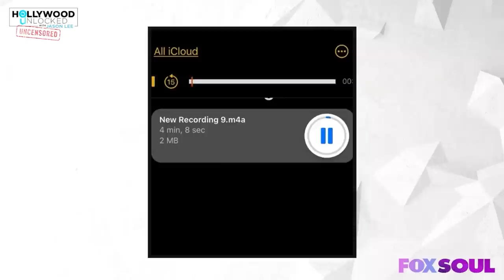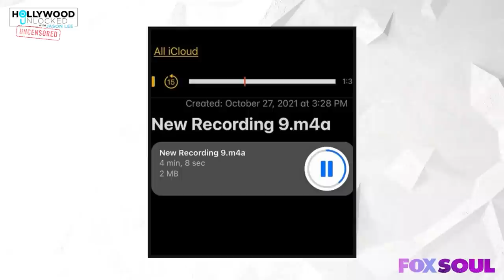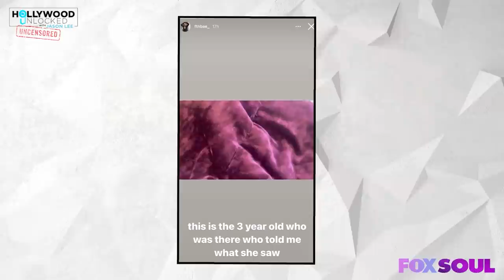What Really Happened Between Doodie Lo and FTN Bae’s Son!? | Hollywood Unlocked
Jason, Blue, and DJ Damage are talking about the allegations made by FTN Bae towards OTF Doodie Lo!